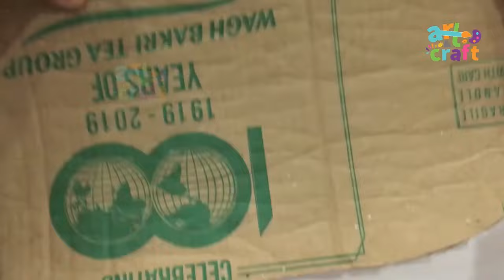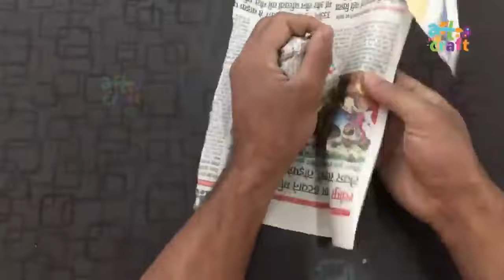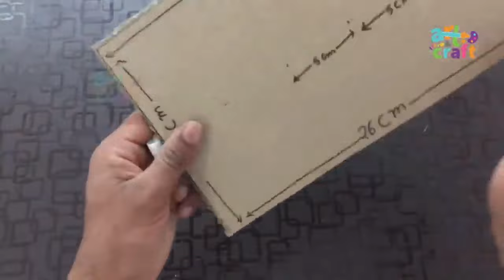How to make Cricket Kit | How to make Bat | How to make Ball | making Keeping Gloves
How to make Cricket Kit | How to make Bat | how to make Helmet | Cricket Bat | How to make Ball | How to make Keeping Gloves | How to make Batting Gloves | L Guard | wicket Stumps | Cricket Thigh pads
In this video, I will tell you how to make a Cricket Kit at home step by step.
I hope you have enjoyed this easy kids craft which is made by AN Arts & Crafts and if you like what you see don't forget to subscribe, comment, and click on the notification bell so you don't miss any new craft ideas.
I use the following equipment to make my videos:
1. Hot Glue Gun
2. Hot Glue Sticks
3. Fevicol
4. Acrylic Paints
5. Camera
6. Lights
7. Mic
8. Focus Lights
9. Poster Color
10. Cardboard
11. FoamSheet
12 Tripod

We do not make any warranties about perfectness, safety, and reliability. Any action you take upon the information on this video is strictly at your own risk, and we will not be liable for any damages or losses. It is the viewer's responsibility to use judgment, care, and precautions If plan to repeat this.